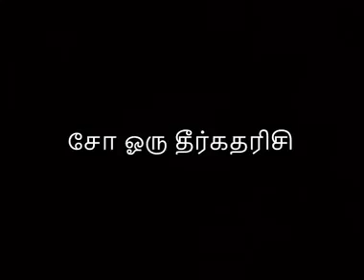Actor Cho in Comedy Political Drama for Current Politicians.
Comedy Drama